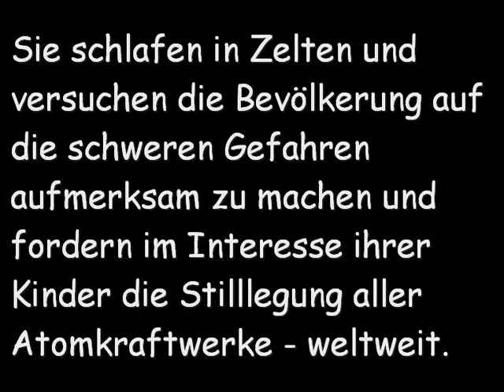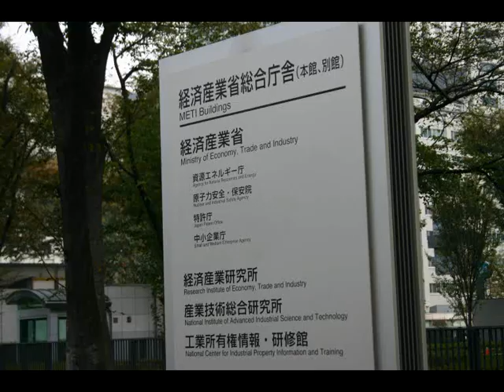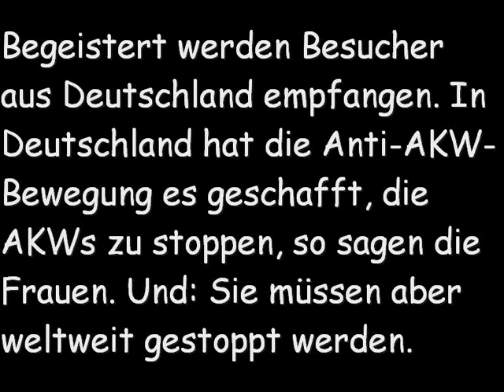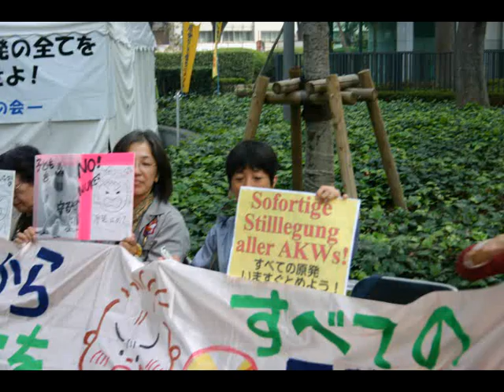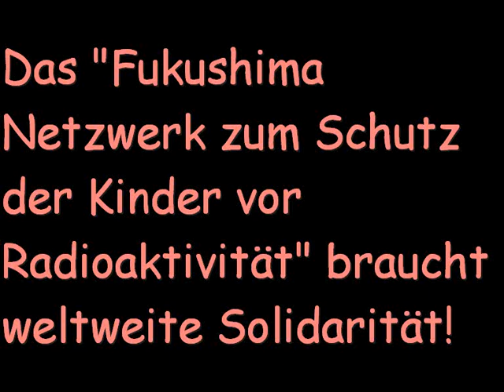Die Frauen Von Fukushima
Das Fukushima-Netzwerk zum Schutz der Kinder vor Strahlung

Nach dem erschütternden Erdbeben in Ost-Japan,dem Tsunami und den schrecklichen Ereignissen im Fukushima-Daiichi Atomkraftwerk,haben Elterngruppen in Fukushima, die wegen Strahlung besorgt sind, sichzusammengeschlossen um festzustellen, was sie zum Schutze ihrer Kinder tunkönnen. Sie haben dafür das "Netzwerk zum Schutz von Kindern vor Strahlung"gegründet.

Nach dem Atomkraftunfall wurde die gesetzlich erlaubte Obergrenze für Strahlungbelastung auf  20mSV/Jahr erhöht - eine neue"vorläufige" Obergrenze,welche aber 20 mal höher ist als die vorhergehende Grenze von 1mSv/Jahr.

Damit sind Kinder gezwungen in einer Umgebung zu leben, inder die Strahlungsbelastung 0.6μSv/Stundeist. Unter normalen Umständen würde so ein Bereich als "wegen Strahlungsbelastung überwachte Gegend" klassifiziert, in der Kinder oder Jugendliche unter 18 Jahren nicht erlaubt sind.

Wir, die Einwohner von Fukushima, wurden geteilt - in die, welche überzeugt sind, dass sie das kontaminierte Land wieder reinigen müssen, die, welche es verlassen wollen, die welche es aus verschiedenen Gründen nicht verlassen können und viele andere.

Wir haben diverse Anfragen an unsere Regierung geschickt -- wir haben sie dazu aufgefordert, den Standard von 20mSv/Jahr wieder rechtlich gelten zu lassen, Unterstützung eingefordert für diejenigen, die das Land freiwillig verlassen haben, für die Reinigung der radioaktiv kontaminierten Gebiete und gefordert, dass Maßnahmen ergriffen werden um Kinder vor der Strahlung zu schützen etc., aber wir haben für keine einzige Forderung eine ernste Antwort erhalten.

siehe kodomofukushima.net

Wir organisieren regelmäßig Vorträge und Veranstaltungen um Informationen überRadioaktivität zu verbreiten, zeigen Filme zum Thema, bieten Beratung an für diejenigen, die evakuieren möchten,geben Informationen zur Vermeidung von Verstrahlung durch Nahrungsaufnahme undInhalation und Tipps, wie die Verstrahlung aus dem Körper entfernt werden kann.

In der Anfangsphase der Krise waren wenige im Besitz von Geigerzählern undnirgendwo konnte ein einfacher Bürger einen mieten. Wir haben so einen Serviceangeboten und wurden sofort von Anfragen überhäuft. Beim Messen der Strahlenbelastung stellten die Bürgerfest, dass an manchen Orten die Belastung höher war als die offiziellveröffentlichten Angaben oder dass die Strahlung sogar innerhalb der Häuserhoch war, weshalb einige eine Evakuierung in Betracht zogen.
Dennoch gibt es zur Zeit keinerlei Unterstützung oder Entschädigung fürMenschen, die freiwillig von außerhalbder 30-km-Zone evakuieren wollen.

Was wir brauchen,ist ein Verständnis in der Gesellschaft für die freiwillige Evakuierung,Unterstützung von der Regierung und ein Umfeld in dem wir unsere Identität alsMenschen von Fukushima erhalten und leben können.